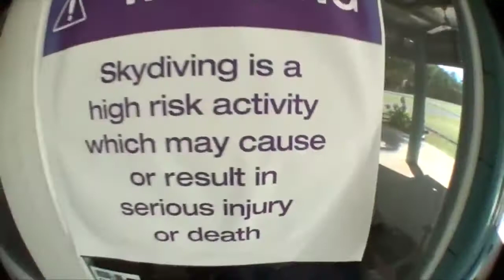Airlie Beach Sky Dive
Skydiving over the WhitSundays Islands in Airlie Beach Australia during my 16day road trip from Sydney to Cairns